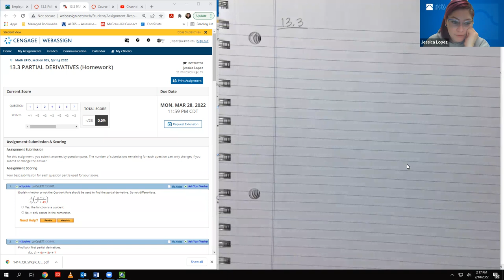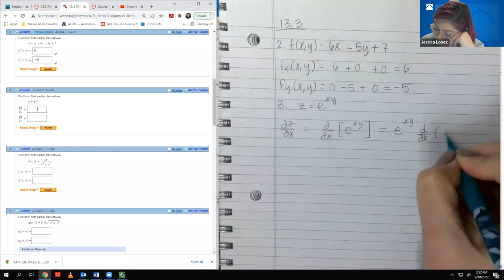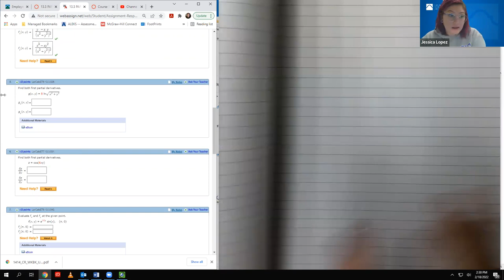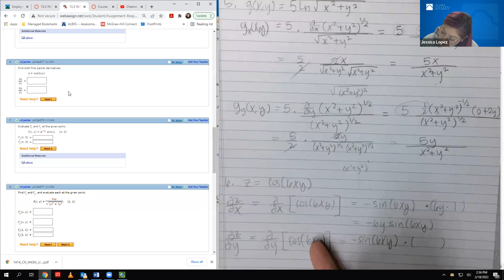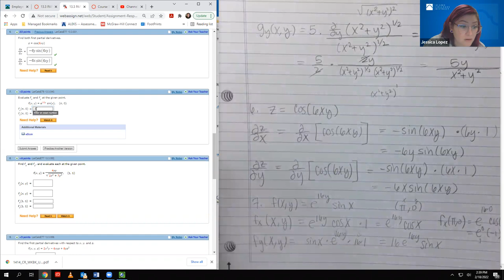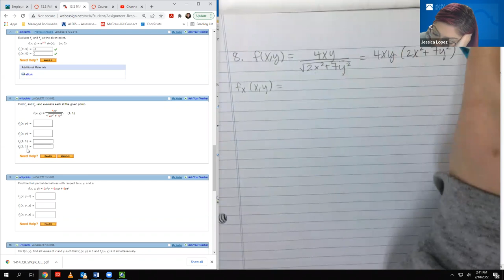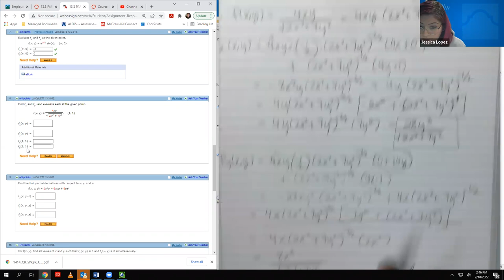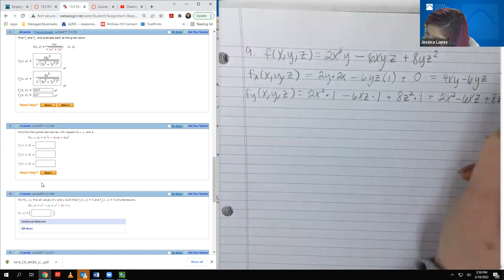13.3 Partial Derivatives